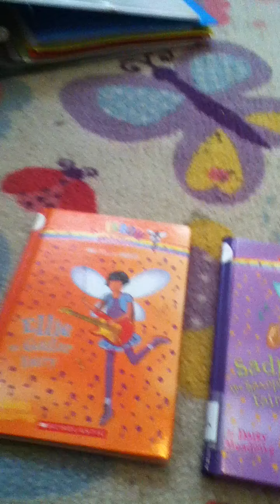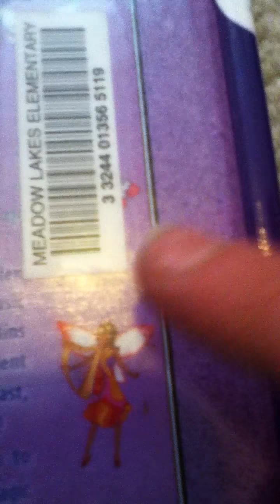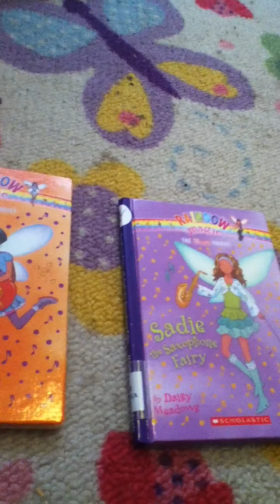My new rainbow magic books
Here are my new Rainbow Magic Books
P.S. I do not own these books